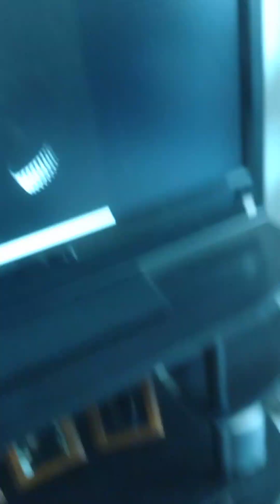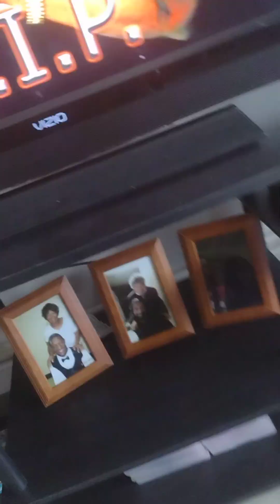2ac Legend Salute Of All time Life Life is 💡💡💪 my Song Deeper Pain